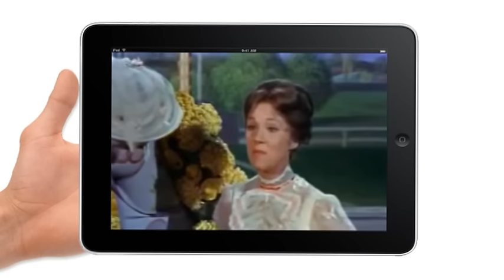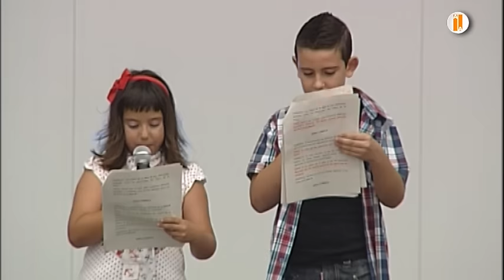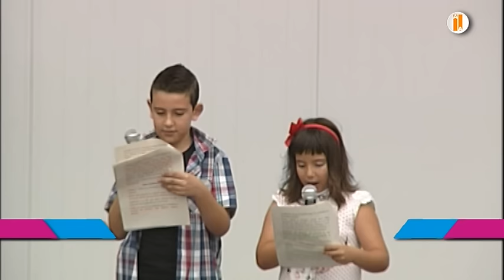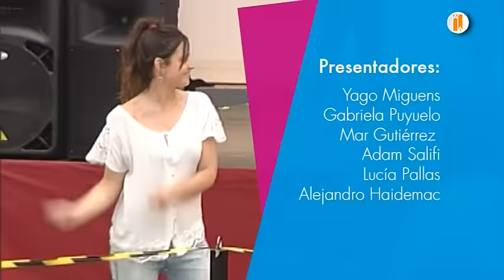Festival final de Curso 2015 - CEIP Alto Aragón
Festival fin de curso 2015 del CEIP Alto Aragón. Este año el tema ha sido musicales de ayer y hoy. Los alumnos de Infantil y Primaria nos deleitan con sus coreografías.
Despedida de los alumnos de 6º de Primaria y entrega de orlas.
Realización: Jorge Belloc